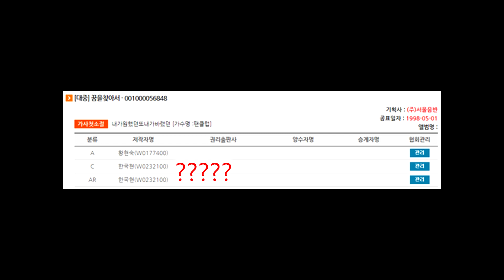팬클럽 - 꿈을 찾아서 + Chumbawamba-Tubthumping 레퍼런스 유사성 표절아님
Chumbawamba-Tubthumping
팬클럽-꿈을찾아서

같이 들어보시죠